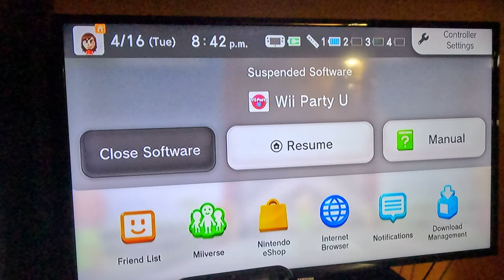(2ND RAGE QUIT) Wii Party U - Highway Rollers (Elena vs Expert Difficulty, 4K60fps, Part 3)